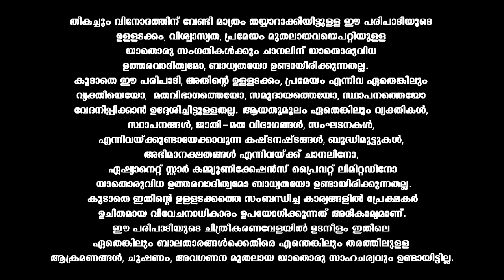LegacyEvents ശ്യാമസുന്ദര കേര കേദാരഭൂമിയ്ക്ക് നൃത്താവിഷ്കാരവുമായി സരയുവും സംഘവും